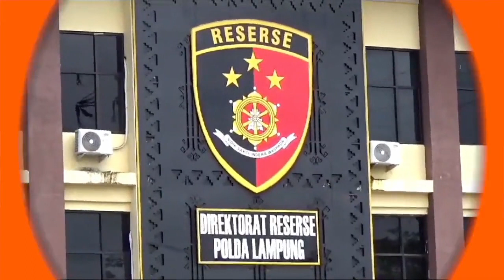Diduga Nistakan Agama di ‘Desak Anies’, Komika Lampung Aulia Rakhman Ditahan | Liputan6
LIPUTAN6.COM - Diduga Nistakan Agama di ‘Desak Anies’, Komika Lampung Aulia Rakhman Ditahan | Liputan6

Aulia Rakhman, Komika Lampung, telah ditetapkan sebagai tersangka penistaan agama. Kepolisian Daerah (Polda) Lampung juga telah menahannya karena diduga menghina Nabi Muhammad SAW, dalam stand up comedy-nya di acara 'Desak Anies' yang digelar di Lampung.